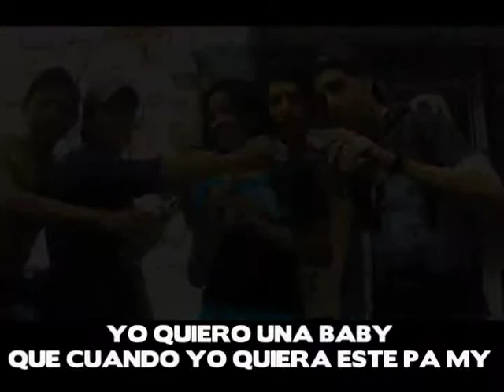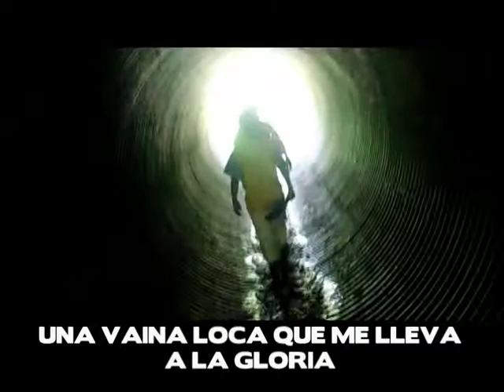VAINA LOCA. KARAHOKE